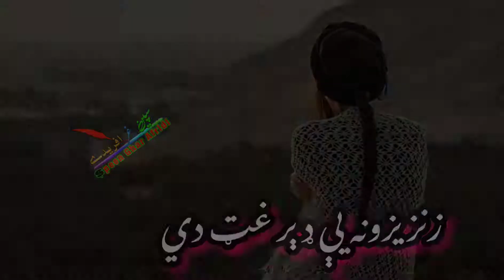New Poem Speen Ghar Afridi poetry